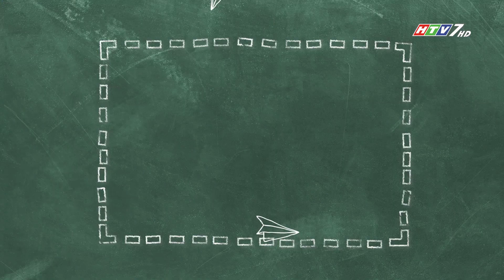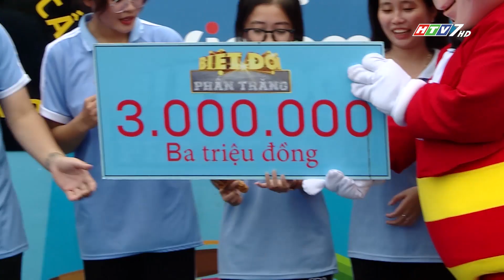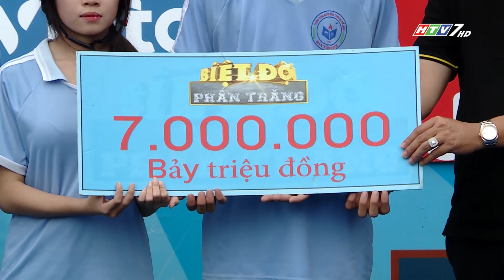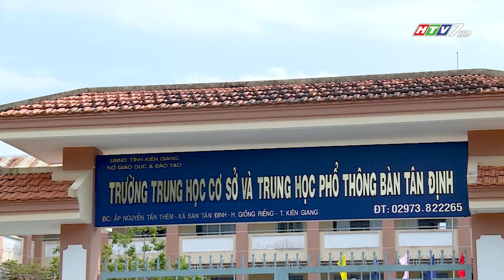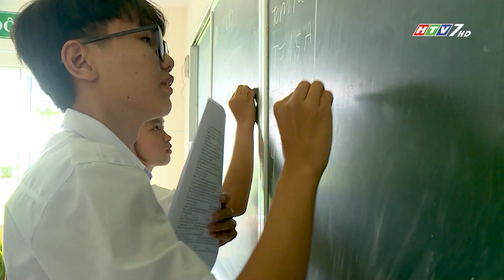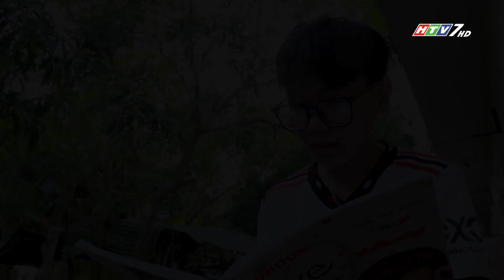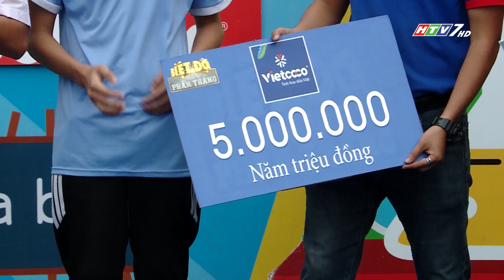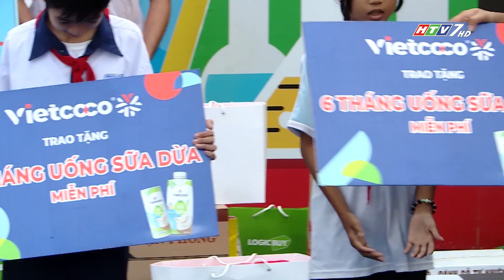BIỆT ĐỘI PHẤN TRẮNG 2022 -CƯỜI NỘI THƯƠNG VỚI PHẦN GIỚI THIỆU SIÊU CÁ TÍNH ĐẾN TỪ TR. BÀN TÂN ĐỊNH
Hôm nay chúng ta sẽ đến với ngôi trường TRƯỜNG THCS &THPT BÀN TÂN ĐỊNH-KIÊN GIANG. Cùng đoán xem biệt đội của chúng ta sẽ vượt qua thử thách hôm nay như thế nào nhé.☺️
📌 "Biệt đội phấn trắng” là một gameshow thuần Việt đặc biệt đậm chất truyền hình thực tế dành cho giới học đường. Chương trình với sự dẫn dắt của các Nghệ Sĩ được nhiều khán giả yêu thích như Hiếu Hiền, Thu Thủy.
📌 Đón xem chương trình vào lúc 15h55’ chủ nhật hàng tuần trên kênh truyền hình HTV7.
📌 Tập 32 Biệt đội phấn trắng lên sóng vào 15:55 chủ nhật ngày 15/1/2023 trên HTV7.